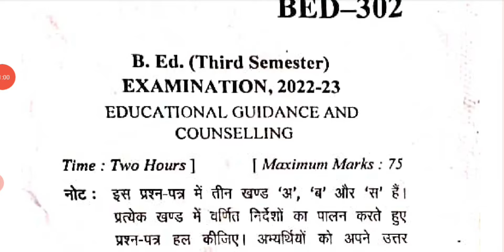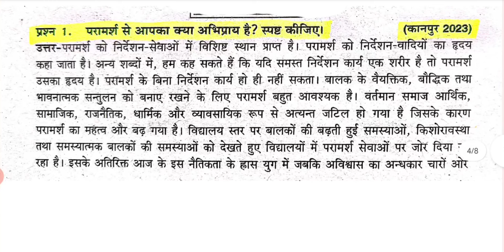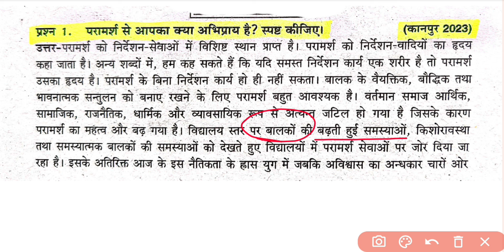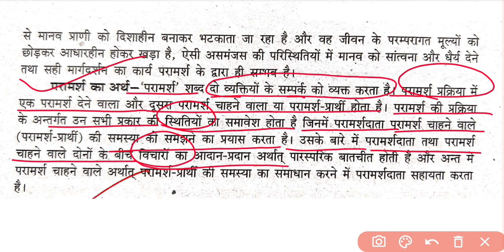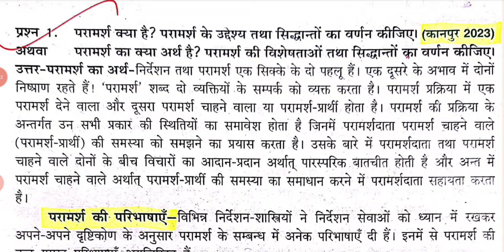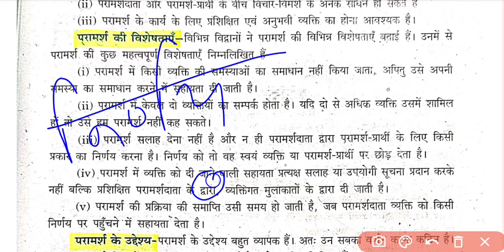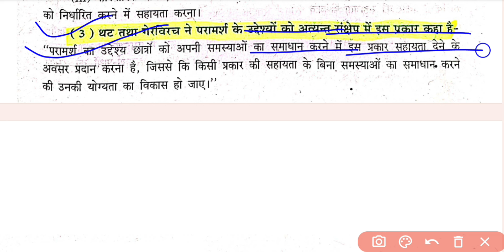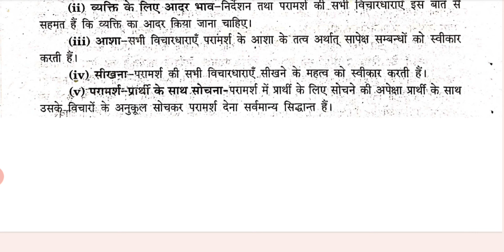B.Ed【SEM - 3】PAPER 2🔥PYQ SOLUTION🔥BY S.P. SIR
Hello Friends